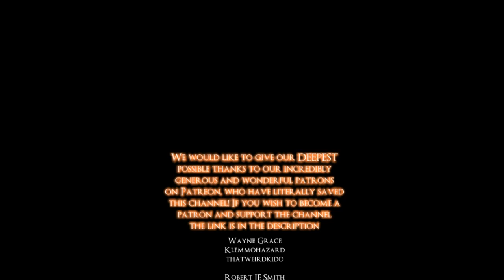LETS PLAY BLOODBORNE: 2 PLAYERS, 1 CONTROLLER! - PART 10 - THE BALLS GO WHERE?!